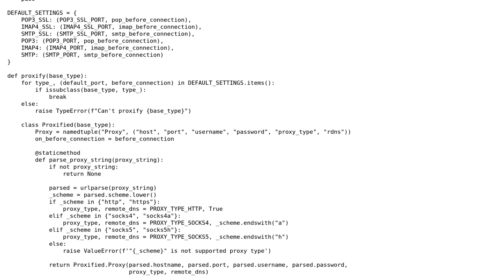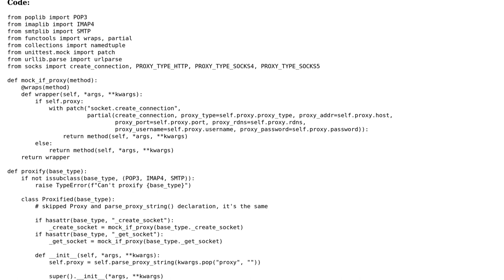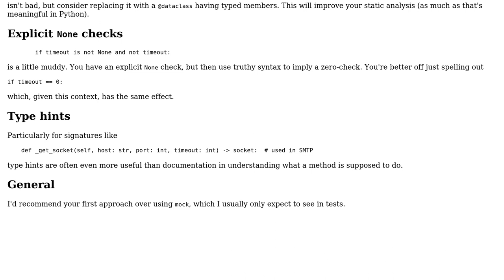Universal class for proxifying poplib, imaplib and smtplib. Lame inheritance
Code Review: Universal class for proxifying poplib, imaplib and smtplib. Lame inheritance or mock or something else?

With thanks & praise to God, and with thanks to the many people who have made this project possible! | Content (except music & images) licensed under CC BY-SA | Music | Images & others | With thanks to user Reinderien user Olvin Roght and the Stack Exchange Network Trademarks are property of their respective owners. You are responsible for your own actions.